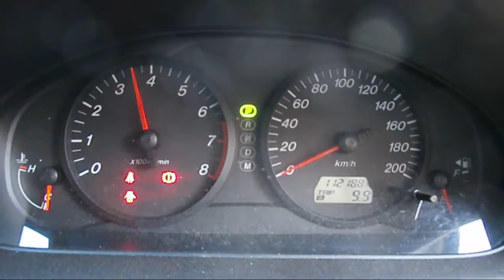WRECKING 2006 MAZDA 2 1.5 AUTOMATIC (C20843)